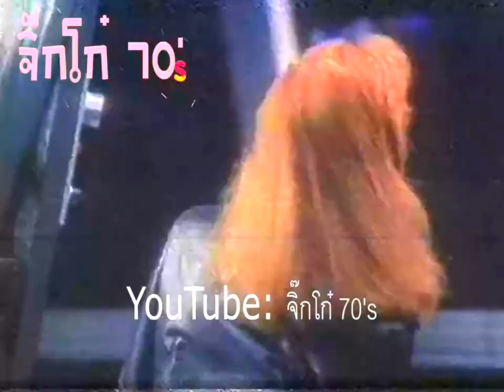Sunsilk New System Creme Vitamin Shampoo 30s - Thailand, 1987